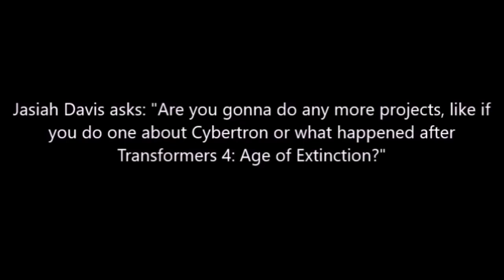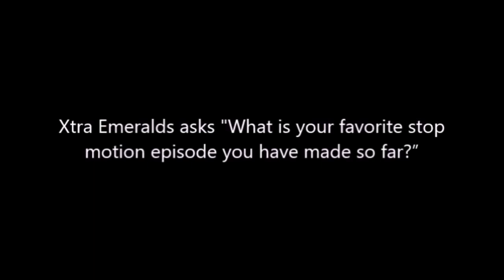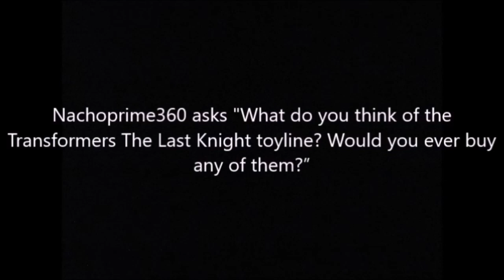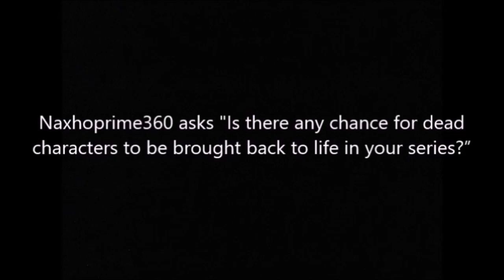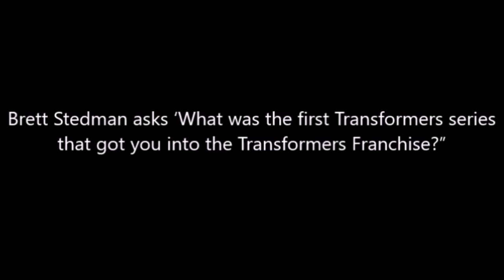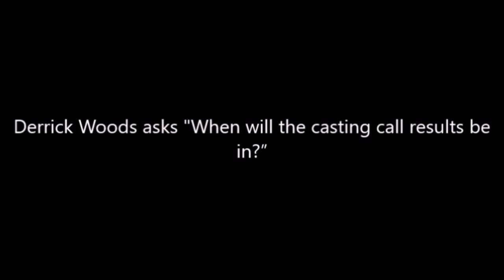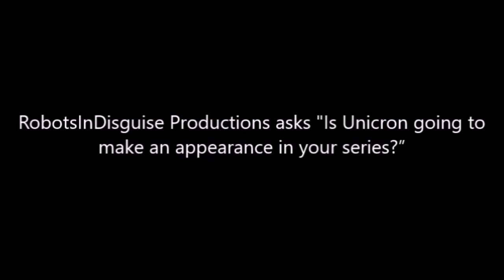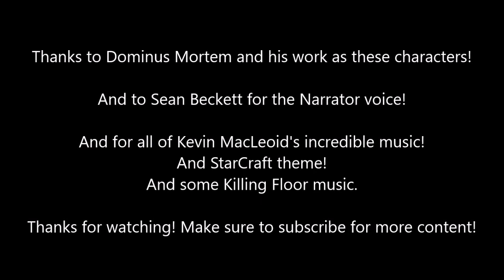QnA: Dominus Mortem's main characters answer fan's questions